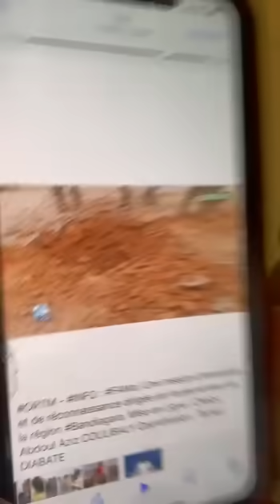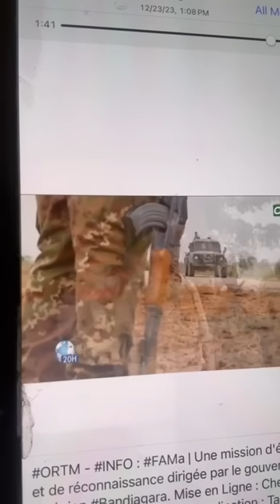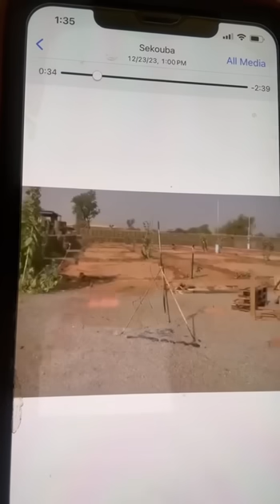En français ecouter les dernières nouvelles et révélations du pays